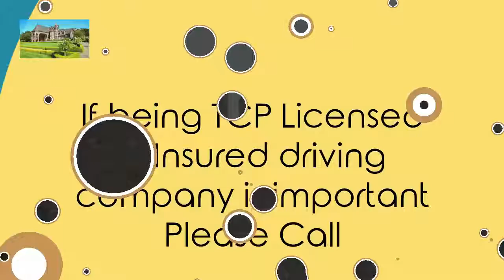Napa winery tours wine tasting designated driver Corte Madera CA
2471 Solano Ave. Ste 215
Napa winery travels bottle of wine drinking designated driver limo service
Description